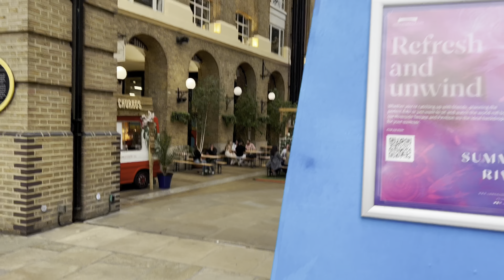Vlog #35 London🇬🇧 most viewed attraction (LONDON BRIDGE)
Asslamualaikum friends!

My goal is to build a community that love nature, travel and exploring.

I will be posting vlogs all about my daily life, I hope we will be like a family and i will consider you as my partners.

i want you guys to get engaged with our family and share my chanel to make it vast.

That's all from me

اسلام علیکم دوستانو

زه دلته ستاسو لپاره د خپل ټول ليوالتيا سره يم

زما هدف د یوې ټولنې رامینځته کول دي چې طبیعت ، سفر او

سپړنې سره مینه لري.

زه به د خپل ورځني ژوند په اړه ټول ويډيوګانې پوسټ کړم،

زه امید لرم چې موز به د یوې کورنۍ په څیر یو او زه به تاسو زما شریکان ګڼم.

زه غواړم تاسو ما خپل انلاین کورنی وہ بولی او زما چینل شیر کړئ ترڅو دا پراخه شي.

دا به ما ته نوره انرژي راکړي چې زما د غوره کولو لپاره سخت کار وکړم لکه څنګه چې بايد وي.

مننه

ښه ورځ ولرئ